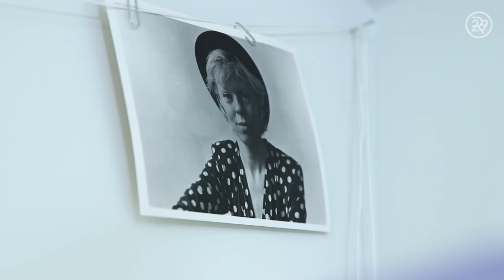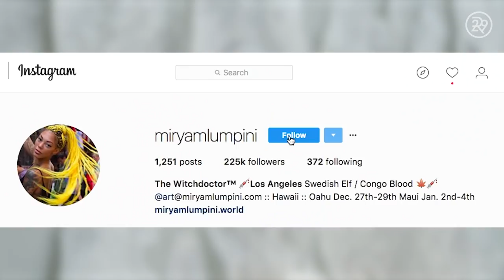What Getting A Tattoo Really Looks Like Up Close | Macro Beauty | Refinery29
On this episode of Macro Beauty, celebrity tattoo artist, Miryam Lumpini, allows us to get up close and personal as she tattoos a client. She explains her passion for tattooing and we zoom in on all of the tiny details. Press play to get a detailed look at getting a tattoo!

ABOUT SERIES
We're getting up close and personal into all things beauty. Have you ever wondered whether or not waterproof mascara really works? Or been intrigued with tattooing your eyebrows? We'll show you this process like you have never seen it before!